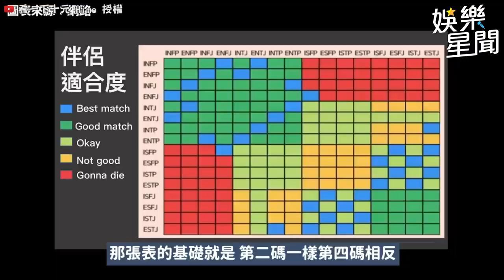雙胞胎姊妹相愛相殺！詩媛慘遭爆料竟是這一類的人？！｜@star_setn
​@10yuan.424 授權